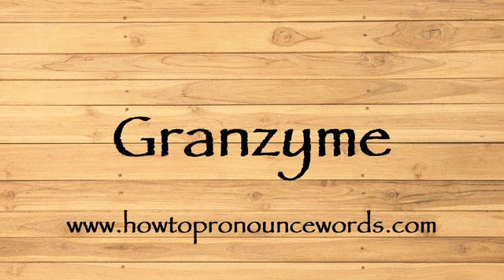How To Pronounce Granzyme ? How To say Granzyme New Video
To learn about "how to pronounce Granzyme in american english" topic , please

Our video is all about "how to say Granzyme in english" subject   but we   try to cover the   subjects:

-how to pronounce Granzyme in english

-how to pronounce Granzyme in british english

-how to pronounce Granzyme correctly

Take a deep breath and see the following video about how to pronounce Granzyme in english

how to pronounce Granzyme in american english is a WARM subject and I did my best to produce a YouTube video around this subject

That brings me to the end of the video, however if you desire more complimentary "how to pronounce Granzyme " pointers, visit our